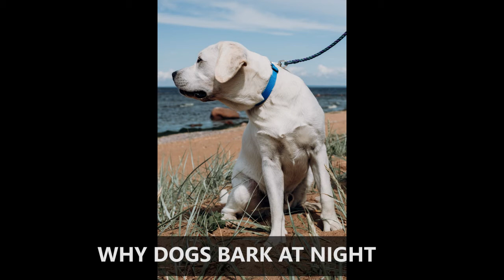why dogs bark at night | reason behind barking dogs | str facts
HI😃 , today I will tell you Why dogs bark at night.
Hello Guys, I make amazing FACT videos. This is my first video ever, Please like my video and subscribe my channel STR Facts for amazing videos like that and do let me know in the comments if I am doing good or not because your advise really matters 😊.